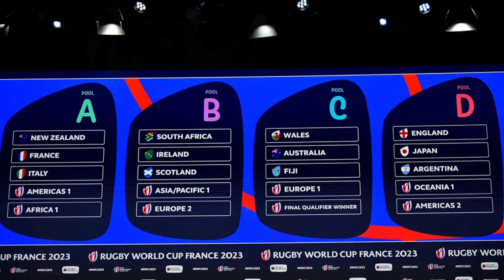World Cup Predictions ! | Pool A & Pool B